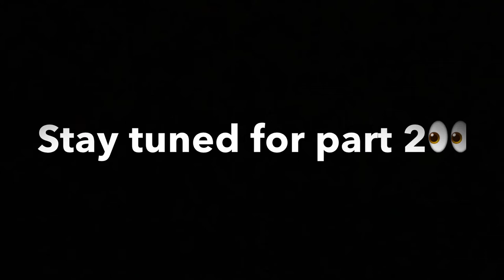1v1 LOSER GETS HAIRCUT AT SUPERCUTS!!!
If you know a black mans hair, you know Supercuts isn't the place for him to get a haircut. OMG